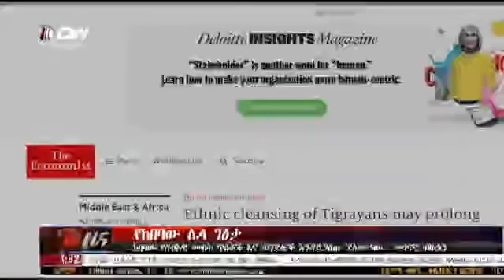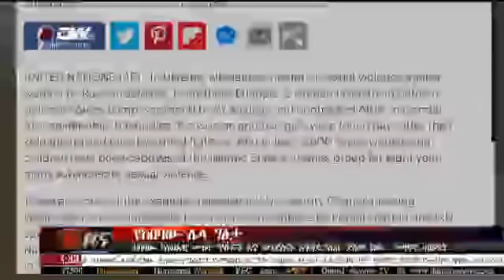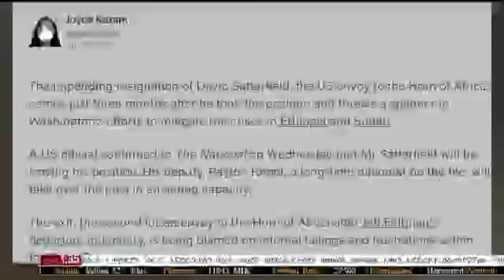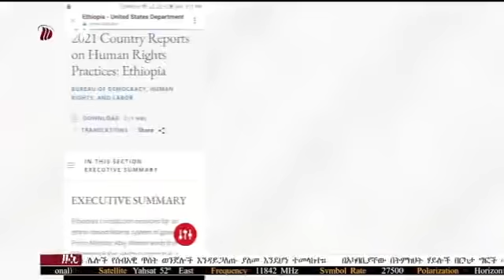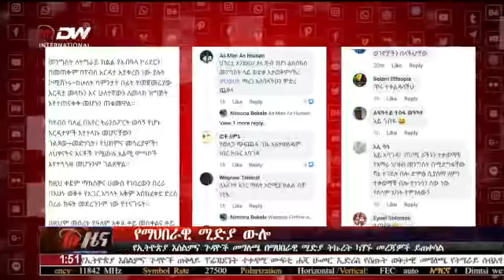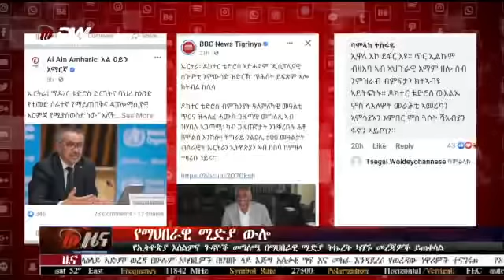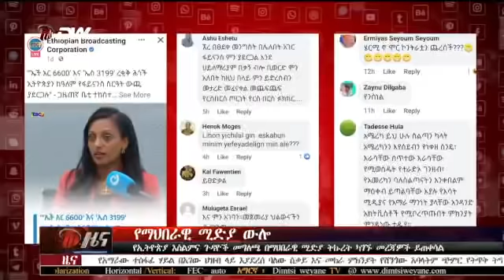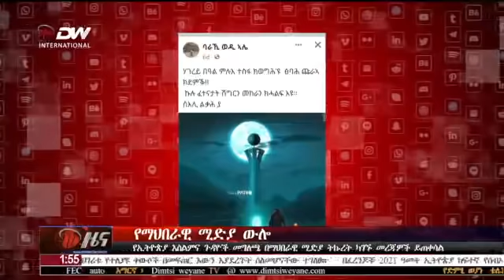DW International የአማርኛ ዜና 07.00 ፤ ሚያዝያ 07 2014 ዓ/ም